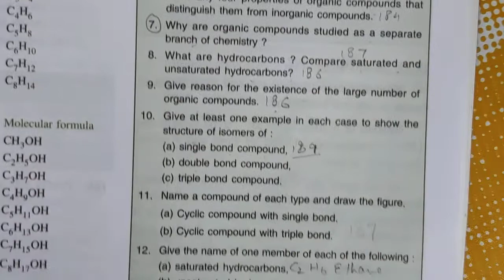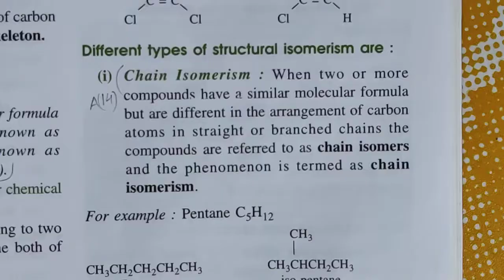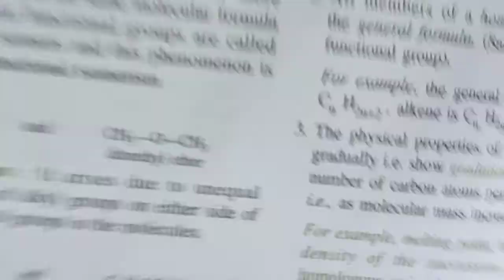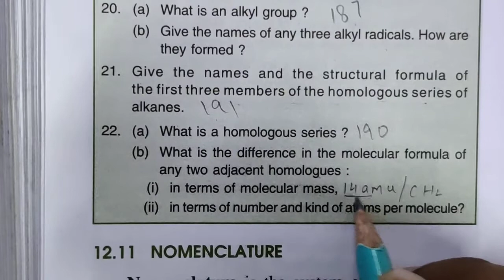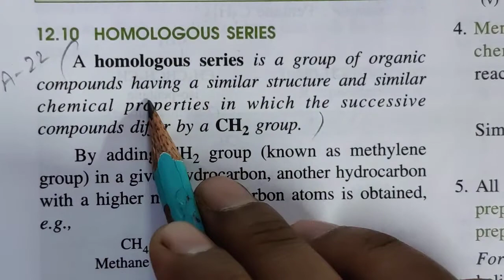ORGANIC CHEMISTRY CLASS 10 ICSE CHAPTER 12 INTEXT QUESTIONS PAGE 191 PART 2